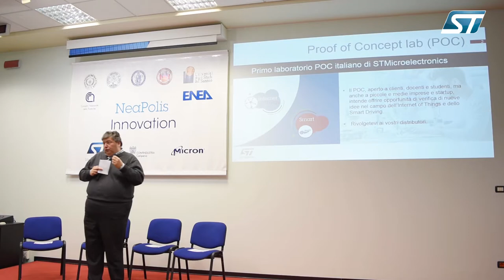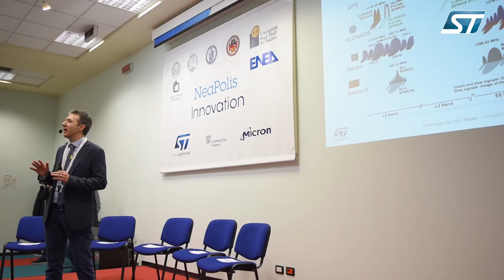ST at NeaPolis Innovation Technology Day 2017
The Technology Day is a yearly occasion addressed to small and medium enterprises and Universities in Campania. The event is part of NeaPolis Innovation, a partnership which sees STMicroelectronics directly involved.

The 2017 edition has taken place at the STMicroelectronics Design Center of Naples in Arzano, counting about 200 participants, 34 Products and 28 exhibition stands.